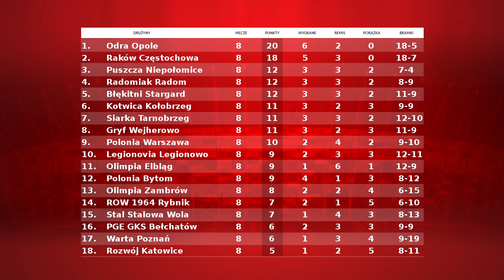2. Liga: Magazyn skrótów 8. kolejki (2016/17)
Nie brakowało emocji i bramek w ósmej serii drugoligowych gier. Spośród czołowej piątki komplet punktów zgarnęły tylko Odra i Raków, a sporo mogło zmienić się też w dolnej połówce tabeli. Drużyny, które przed tą kolejką znalazły się w strefie spadkowej grały między sobą w Poznaniu i Zambrowie. Zapraszamy na magazyn skrótów ósmej kolejki rozgrywek drugiej ligi.